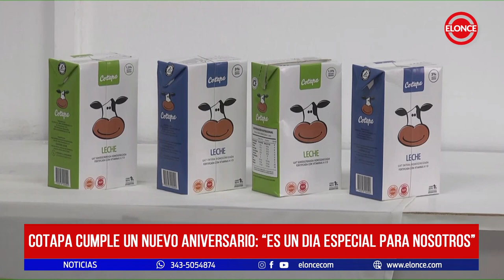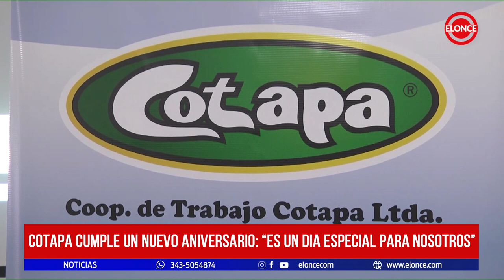Cotapa cumple un nuevo aniversario: "Es un dia especial para nosotros"